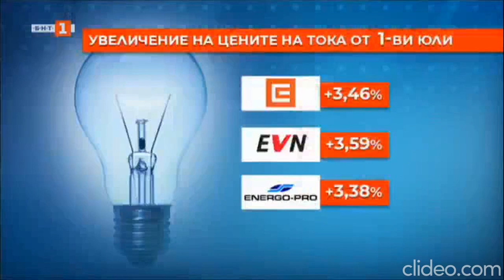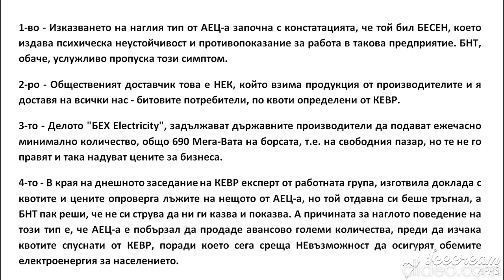АЕЦ "Козлодуй": Не можем да изпълним нуждите на народа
Това заяви днес на открито заседание на енергийния регулатор (КЕВР) представител на АЕЦ "Козлодуй", но националната телевизия и всички останали "медии" ни спестиха и за пореден път скриха истината, която виждате тук.